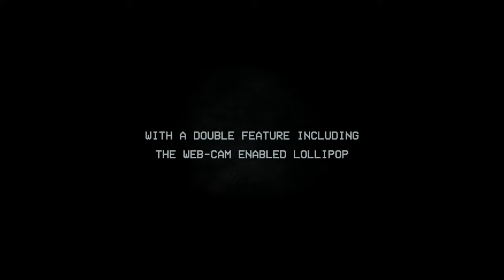10th Anniversary Take This Lollipop Trailer